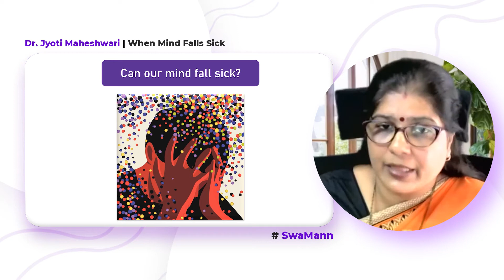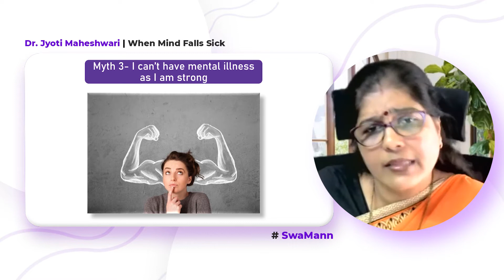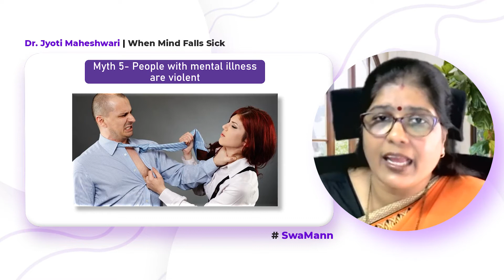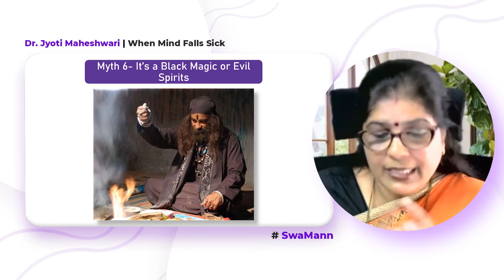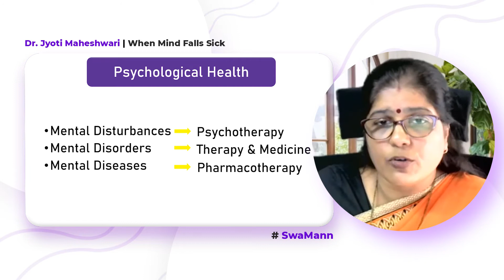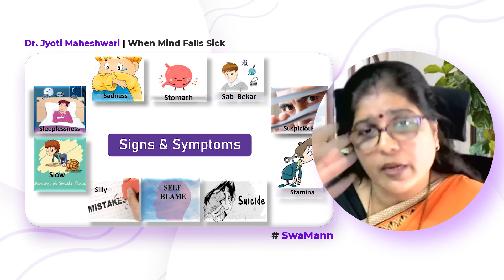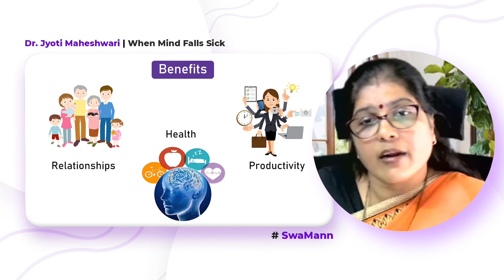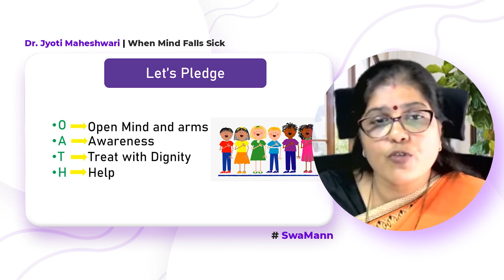SwaMann Ep: 10 | When Mind Falls Sick | Dr. Jyoti Maheshwari (Marathi)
SwaMann (n.) - Swachh Mann , Swasth Mann
Friends, whatever we have learnt so far in all these sessions, has hopefully made us more aware of the different aspects of mental impurities and mental hygiene.

However, there is still a large part of our society, which does not yet fully realize the impact of mental illnesses and how to address it.

So this week, with the World Mental Health Day on 10th October, we will be looking at answering these 4 major questions:
1) Can our mind fall sick?
2) Why do we not accept it if it does fall sick?
3) When do we reach out to seek help?
4) What are the benefits of healthy mind?

Join us as we try to answer these questions !

// Questions ? We have the answers //

SPEAKERS:
Dr. Jyoti Maheshwari
MBBS, DPM, PGDEC

Dr. Jyoti Maheshwari is the founder of Me and Mind, a mental wellness center. She is a Transformational Trainer, Emotional Alchemist, Personality Enhancement Coach and a Stress Management Specialist. Her focus lies in teaching how to Learn, and Control the mind, effectively handle relationships, and create a positive perspective in life. She is a veteran of 25 years in the field of Psychological Medicine and Psychotherapeutic Treatments. She is also certified Reiki healer, Master Hypnotist, Past Life Regression Therapist and a Passionate Orator.
Jyoti aims to help people achieve mental/psychological, emotional and spiritual harmony by combining her learnings from the rich, spiritual knowledge bank from our heritage with the modern psychological studies and practices. She firmly endorses, “Acceptance, Love and Mindfulness are the best healers in the world.”